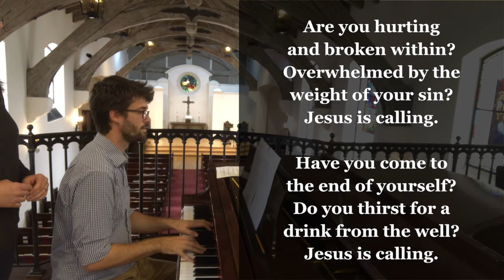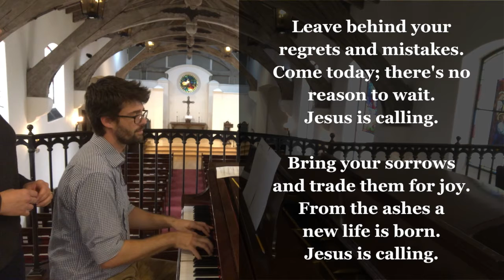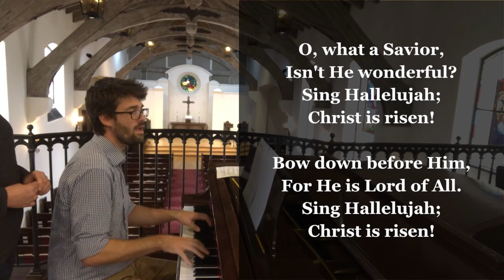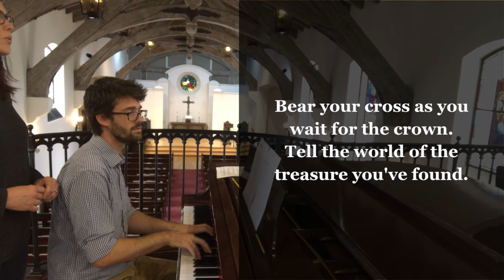O Come to the Altar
Scattered Together May 3, 2020